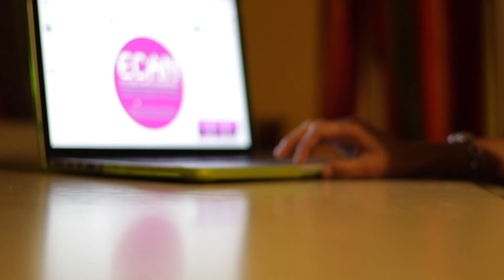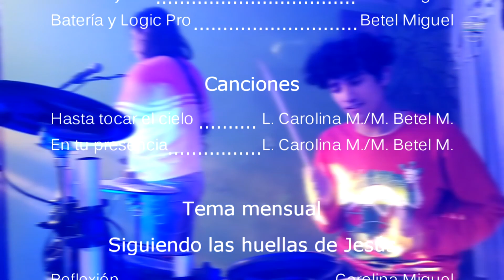ECAN - Reunión Noviembre 2020 de la Comunidad virtual "El cielo ante nosotros"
Reunión mensual de la Comunidad virtual "El cielo ante nosotros"
Invitado Padre Mago Toño.
ECAN Reunión Noviembre 2020.

Santo Bungee
Arcángel Sónico Producciones
2020

0:00 Cortinilla de Entrada
0:20 ''Hasta Tocar El Cielo'' Musical
3:50 Oración Inicial
7:34 ''En Tu Presencia'' Musical
12:29 ¡Descarga ''Luces Especiales''!
12:49 Tema del Mes: Siguiendo Las Huellas de Jesús
21:44 Platícame de Él: Padre Mago Toño
39:30 ¿Qué Aprendimos Hoy?
40:13 Créditos